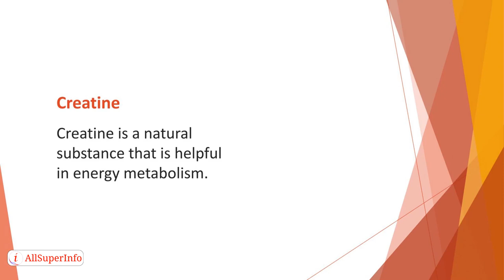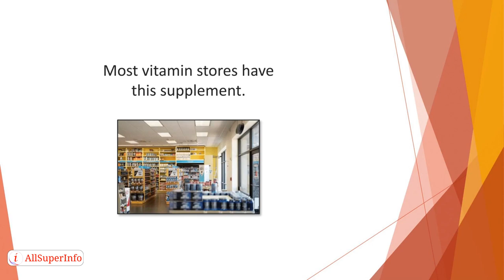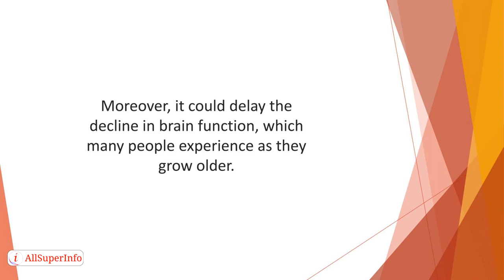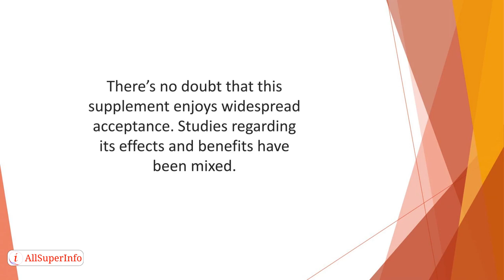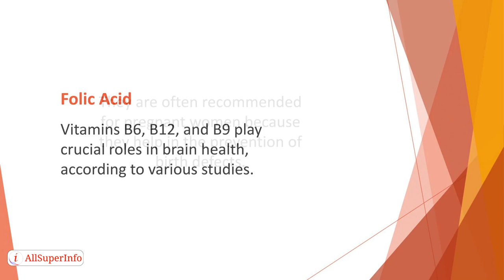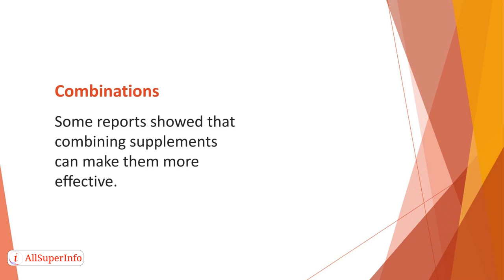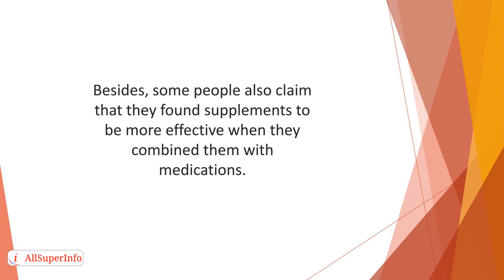18 Top Brain Health Supplements